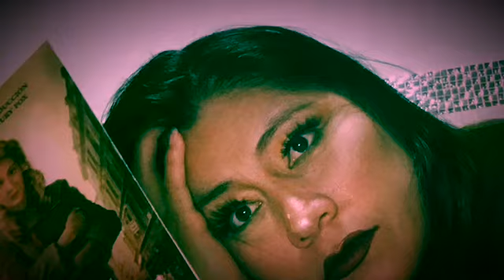«La marioneta»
Ady declama «La marioneta» del autor Johnny Welch.